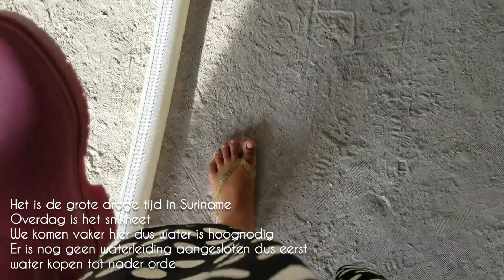Bakso Bokking ~ Water kopen ~ Denello's Food 😘